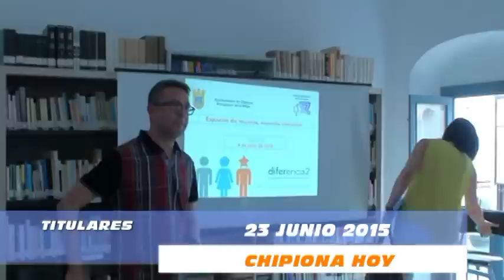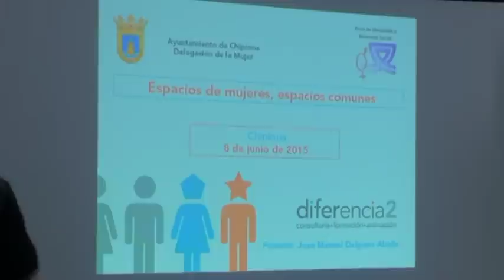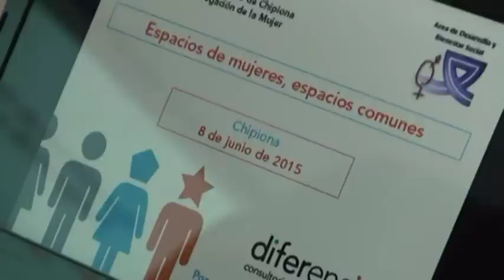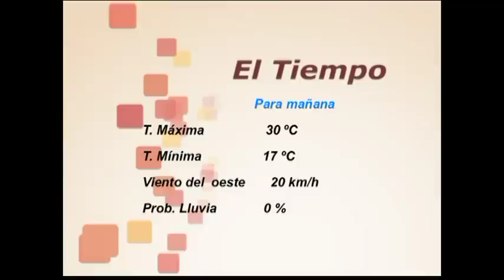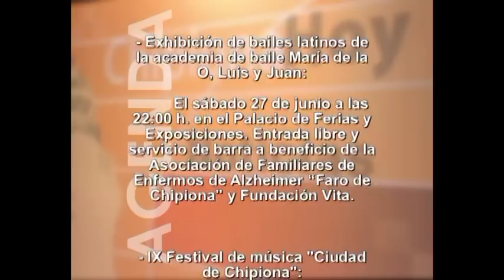Informativo 23 de Junio de 2015. Telechipiona.